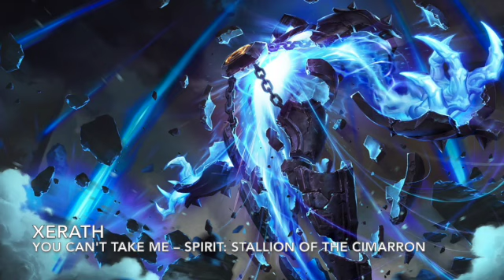League of Legends Champions: Disney/Non Theme songs [Part II]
Since I just joined the League of Legends fandom and this idea wouldn't leave my head, I decided to put it to avail.

The remaining ones will appear in the following video.

The rules for choosing the songs go as follow:
1. The allowed songs can come from every animation studio from every nation, in every language (including made-up ones)
2. Only full-length movies, no shorts
3. No franchise movies (eg. no South Park movies or Simpsons movies)
4. Only songs with lyrics, no soundtrack pieces
5. Pre-existing pop songs are allowed only if they’re covers (eg. the Elvis Presley songs from Lilo and Stitch do not count)

I also dedicate this video to @TBSkyen, whose clever shorts and insightful commentary got me into the fandom proper after leaping off with Arcane.